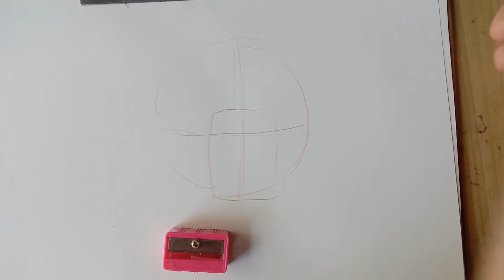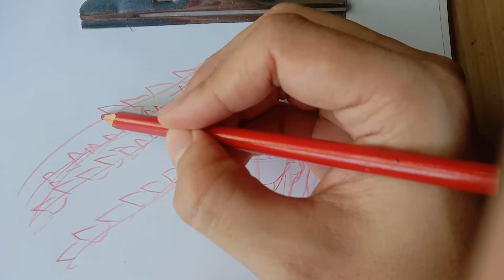สอนวาด ก็อดซิลล่า : How to Draw Godzilla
ก็อตซิลล่า  ราชันย์แห่งอสูรกาย ความยากระดับ MVP ความโหดไม่ต้องพูดถึง

ฮันเตอร์สายวาด มิควรพลาดที่จะได้ลิ้มลองในการวาดดูซักครั้ง เพื่อวาดเก็มสะสม😁😁